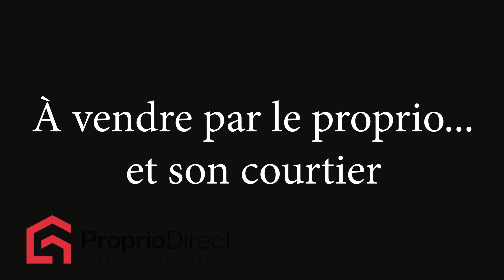Maison Val-d'Or 424 900 $ À vendre par Proprio Direct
Prix ou Loyer : 424 900 $
Nombre de chambres : 3
Nombre de salles de bain : 2
Nombre de salles d'eau : 1

Cachet unique, rénovée au goût du jour, cour arrière de rêve, quartier recherché. Que voulez vous de plus? 3 chambres, 2 salles de bains, 1 salle d'eau, garage attaché. Go, on visite ça!

Cette vente est faite sans garanties légales de qualités aux risques et périls des acheteurs.
Cette vente est conditionnelle à l'acquisition d'une propriété convoitée.

INCLUSIONS
luminaires, habillages de fenêtres, ouvre-porte électrique garage

EXCLUSIONS
lave-vaisselle